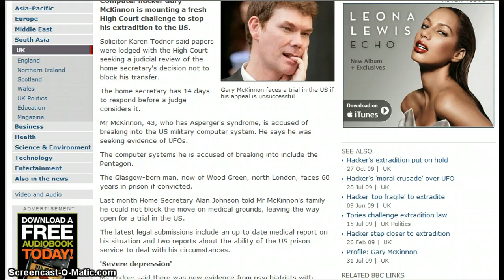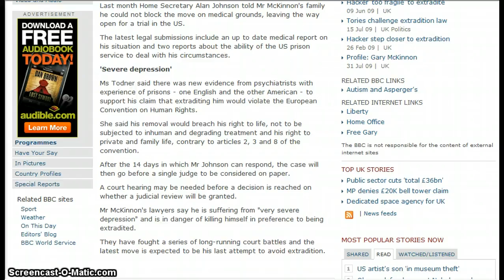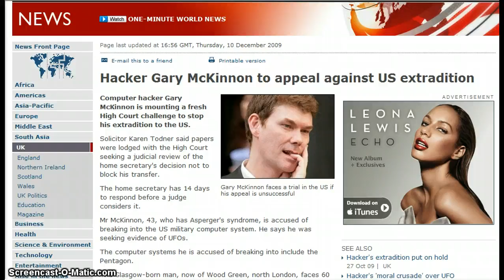Hacker Gary McKinnon to Appeal Against US Extradition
Computer hacker Gary McKinnon is mounting a fresh High Court challenge to stop his extradition to the US.

Solicitor Karen Todner said papers were lodged with the High Court seeking a judicial review of the home secretary's decision not to block his transfer.

The home secretary has 14 days to respond before a judge considers it.

Mr McKinnon, 43, who has Asperger's syndrome, is accused of breaking into the US military computer system. He says he was seeking evidence of UFOs.

The computer systems he is accused of breaking into include the Pentagon...

hacker McKinnon pentagon UK US Police cop state obama weapons taser stun gun tear gas ron paul CIA FBI NSA big brother free speech protest politic barack fema detention concentration camps Gestapo Nazi infowars tea party we are change Alex Jones prison planet united states illuminati New World Order NWO Conspiracy theory depopulation Ron Paul zachary baker revolution libertarian 2012 911 video American union world global government England